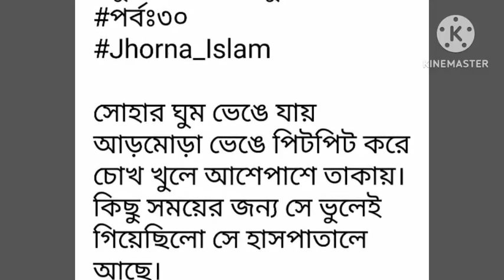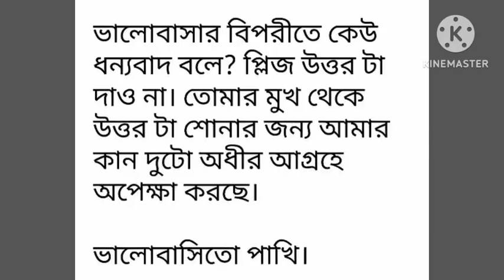তুমি_হাতটা_শুধু_ধরো সিজন-২#পর্ব-৩০# Part-30# না পড়লে মিস করবেন ।।Golpo_Premi# Writer:.Jhorna_Islam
Love Kahini
Golpo premi